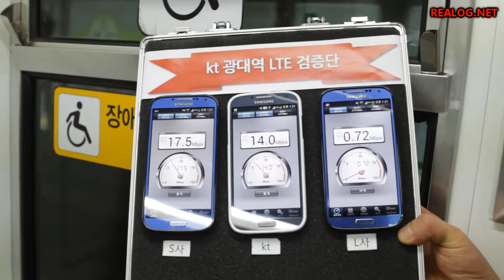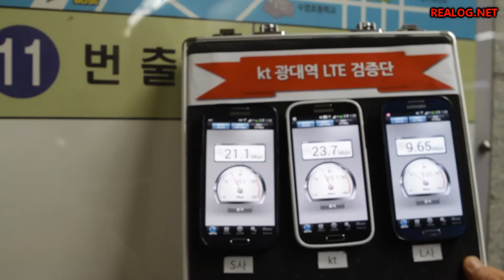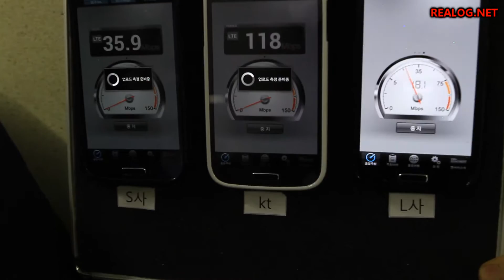KT 광대역 LTE 속도 측정 비교 - 부산 지하철 2호선 (광안, 수영, 센터시티)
2014년 3월 1일 통신 3사 광대역 LTE 속도 측정 비교
부산 지하철 2호선 (광안, 수영, 센텀시티)